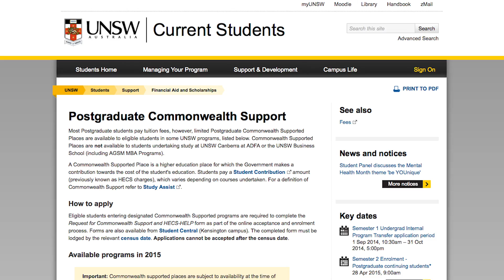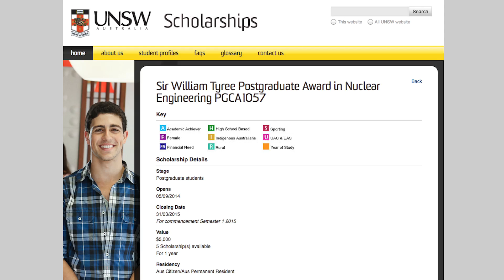Career Advancement with Nuclear Engineering at UNSW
Tim Rownes is a reactor operator at the OPAL reactor at ANSTO, Lucas Heights. He describes his experiences of studying on Australia’s only Nuclear Engineering Masters degree at UNSW.

Tim discusses how the degree is preparing him for his future in the nuclear industry, the scholarship opportunities available and the high-quality lecture experience. Tim describes his involvement with young generation networks of nuclear engineers.